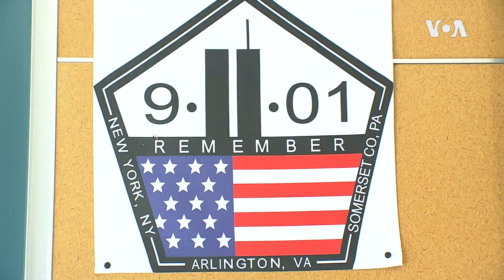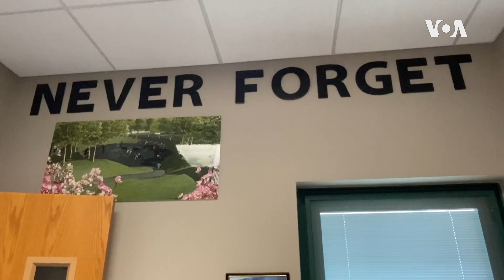Kapitan Pentagon fojiasini qanday eslaydi?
2001-yilning 11-sentabr kuni terrorchilar egallab olgan samolyotlardan biri Pentagon binosiga urildi. Evakuatsiya va yong’inni o’chirish jarayonlarida ishtirok etgan Jastin Tirelli bilan o’sha fojiani yodga oldik.